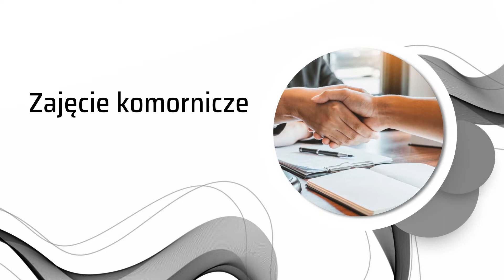Kancelaria komornika Warszawa Tomasz Sadzikowski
KancelariaKomornika Tomasza Sadzikowskiego znajduje się w Warszawie. Na rynku działa od 1999 roku.

Komornik sądowy odzyskuje należności finansowe. Zajmuje środki finansowe, które znajdują się na koncie dłużnika oraz przejmuje jego wynagrodzenie za pracę. Oprócz tego przejmuje środki po zlicytowaniu należących do dłużnika ruchomości i nieruchomości.

Kancelaria podejmuje się licytacji i egzekucji komorniczych, a także zabezpieczenia wierzytelności. Dodatkowo na wniosek sądów lub prokuratury sporządzane są w niej spisy inwentarza i protokoły stanu faktycznego.